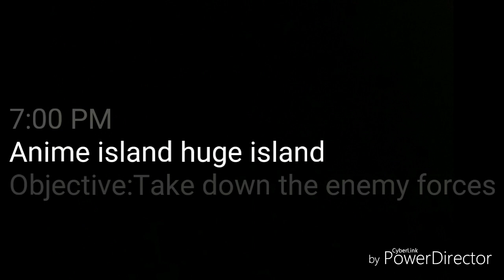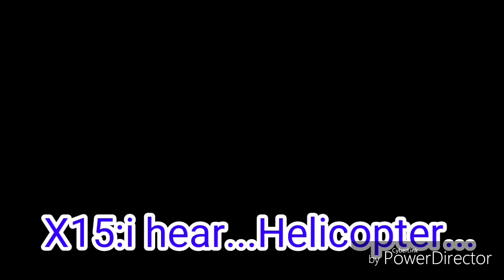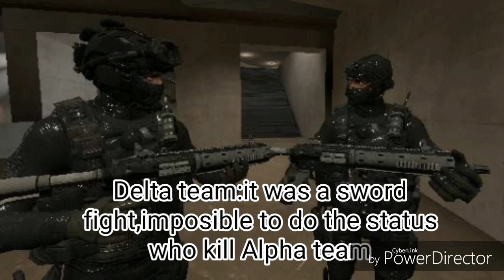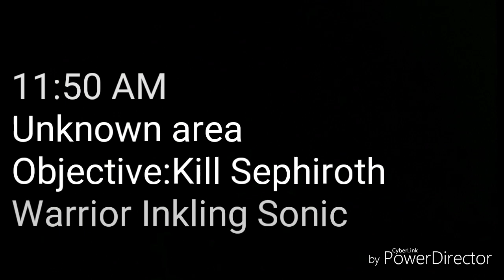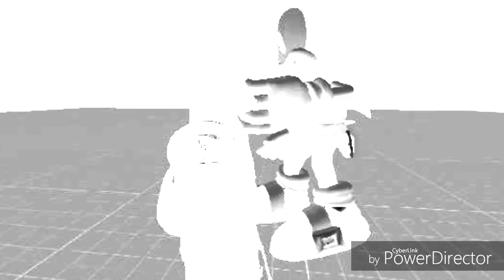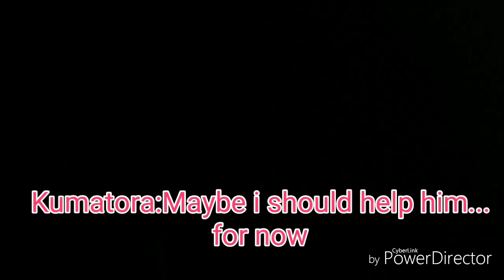SaveMeggy-My last fate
The battle is getting more harder

Warrior Inkling Sonic#9134

Wommy Speed :3